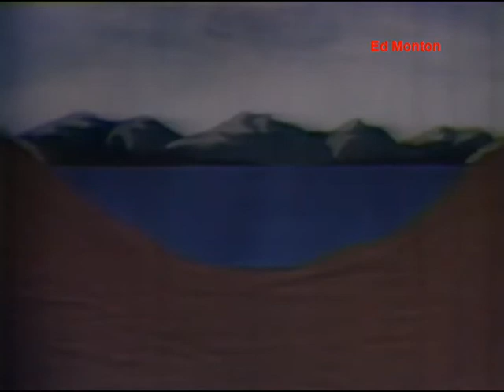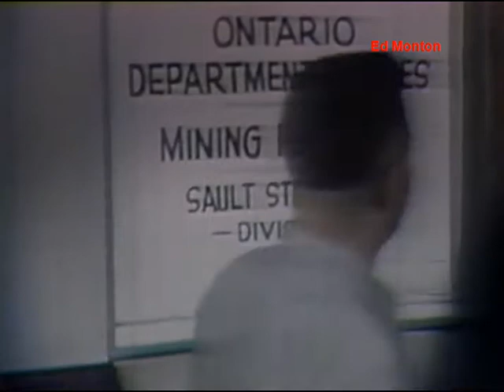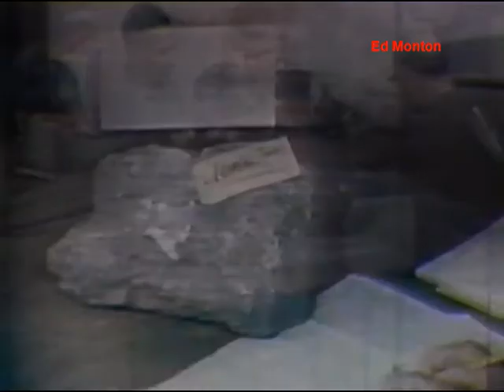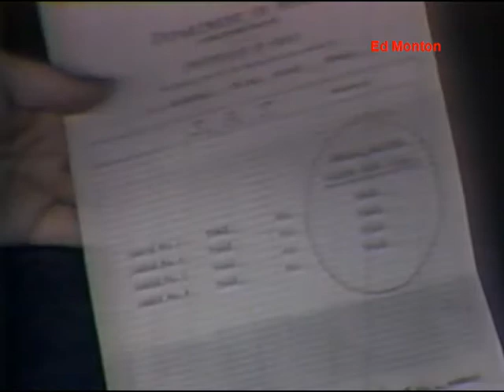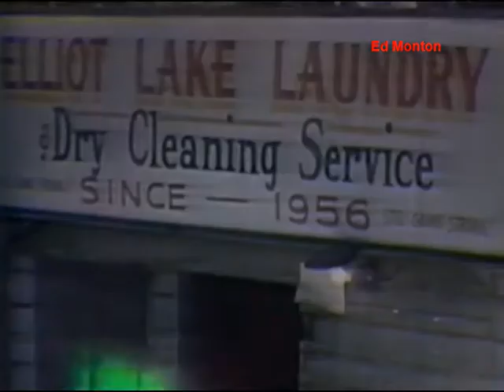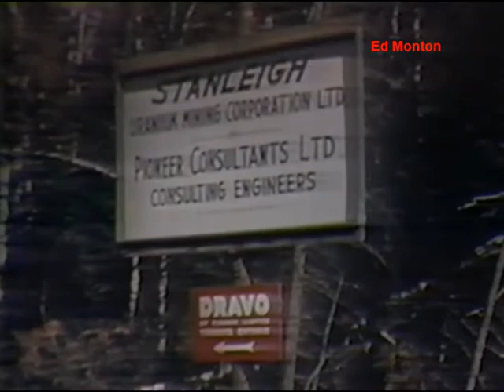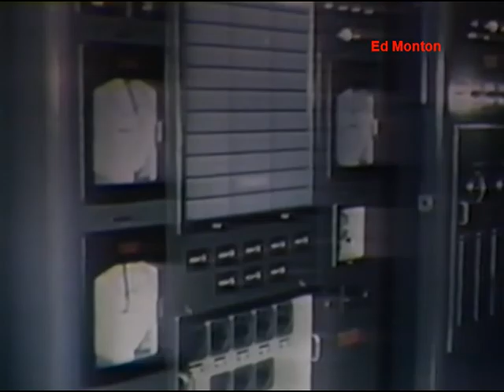The Big Z 1958 Ontario Uranium mining movie Elliot Lake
This is the story of the development of the uranium mines on the north shore of Lake Huron and the Elliot Lake area in the 1950s. Another excellent film from Jack Chisholm. This is a piece of Ontario history.